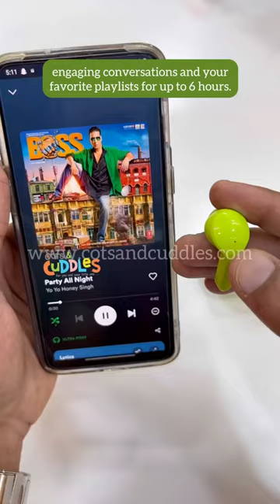Wireless Stereo Headset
Cots and Cuddles is a one-stop-shop for all things, playful and educational. Our mission is to provide parents, kids, and anyone who loves unique and quirky products with a wide selection of toys, games, educational tools, stationery, and other fun products that inspire creativity, curiosity, and imagination.